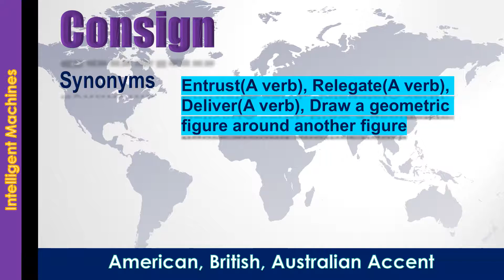Consign - How to Pronounce Consign in Australian Accent, British Accent, American Accent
"Consign - Pronounce in Australian Accent, British Accent, American Accent along with Synonyms & Antonyms.

Synonym of the word Consign is Entrust(A verb), Relegate(A verb), Deliver(A verb), Draw a geometric figure around another figure
 Antonym of the word Consign is  "